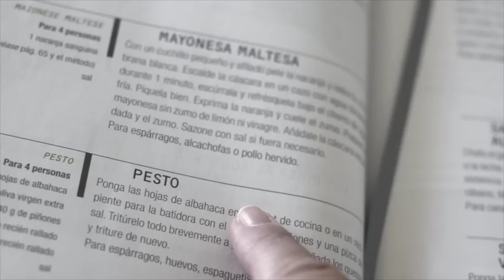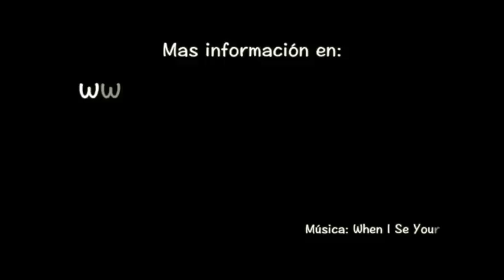Cómo hacer pesto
El pesto es una de las salsas más conocidas de la cocina italiana.
Se usa como salsa para acompañar platos de pasta o de otro tipo, como pescado o verduras, o como condimento para elaborar otras recetas. Prueba a hacerlo en casa y ya verás que rico
Si te ha gustado, dale a "Me Gusta" y "Compartir" ¡¡ GRACIAS !!
Música. AudioNetwork.